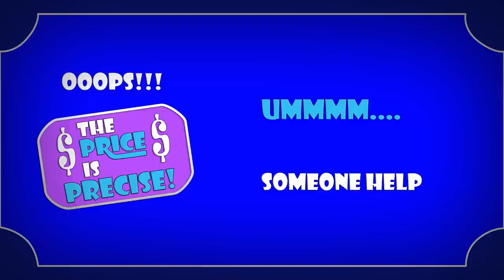Guy Loses on Game Show and Can't Even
No one ever said game shows were fair.

Cast:
Andrew Barber - Host
Chris Wilson - Flip out
Peter Carlone - Contestant
Diana Bang - Contestant
Chris Cochrane - Announcer
Kaitlin Williams - Showcase Model

Crew:
DOP: James Gill
Sound: Stephen Hooper
Costumes: Chelsea Leach
Makeup: Celina Seib
Production Assistant: Daniel Johnston
Set: Kyle Sutherland
Producers: David Kaye, Jameson Parker
Edited by: Peter Carlone